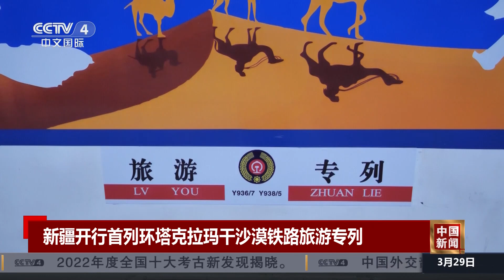新疆开行首列环塔克拉玛干沙漠铁路旅游专列 |《中国新闻》CCTV中文国际